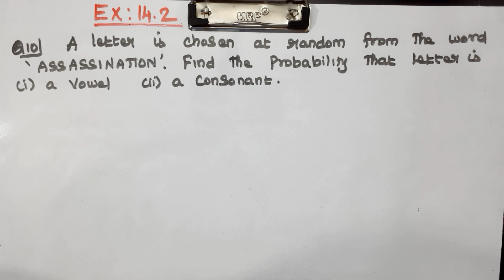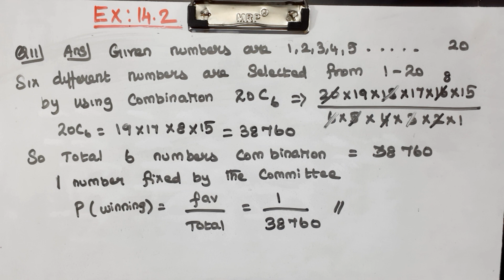CLASS 11 | EX 14.2 | Q 10 and 11 | MATHS | CHAPTER 14 | PROBABILITY | CBSE NCERT NEW SYLLABUS.